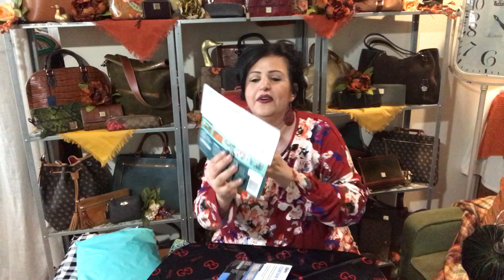VERA Bradley eBay yard sale Coach and more come watch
I’m Tera welcome 🤗